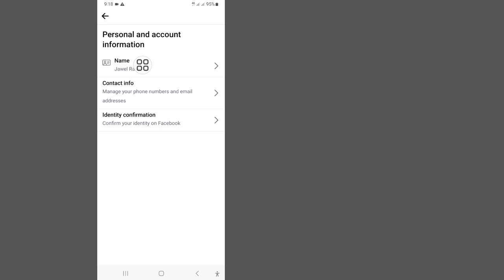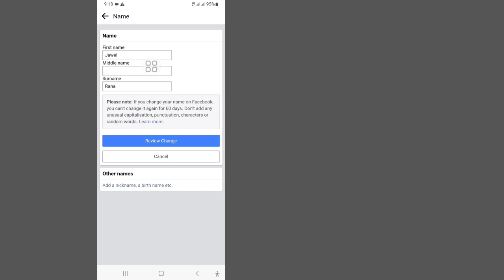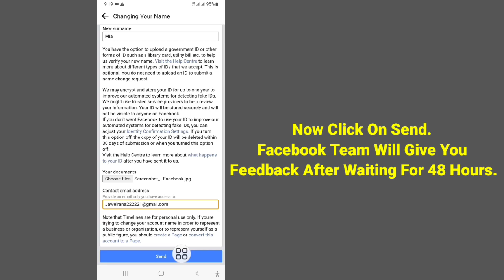How To Change Facebook Name Before 60 Days (New 2023)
Here in This Video I Will Show You How To Change Facebook Name Before 60 Days (New 2023) | I Will Show You The Easiest Process To Change Facebook Name. So Keep Watching The Full Video Without Skipped To Learn change Facebook Name Before 60 Days. Change Facebook Name.